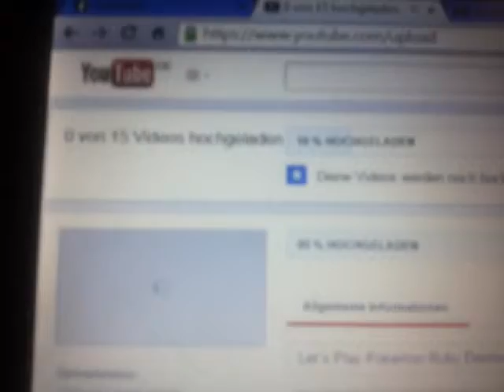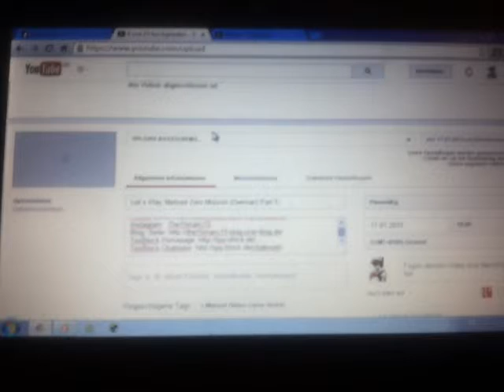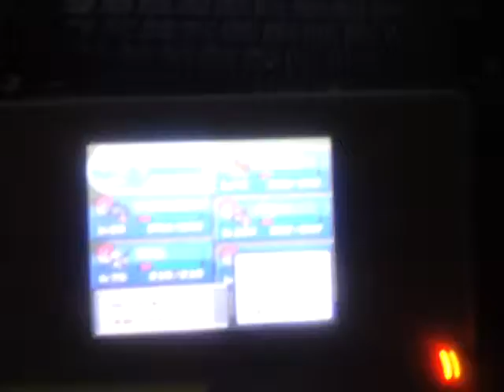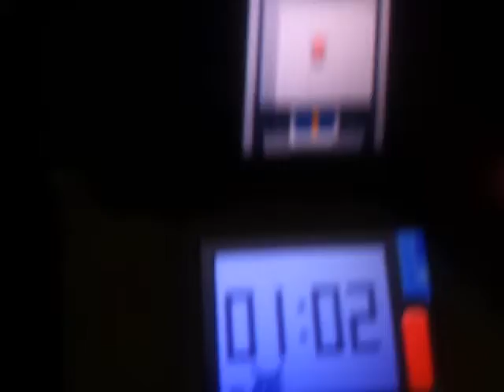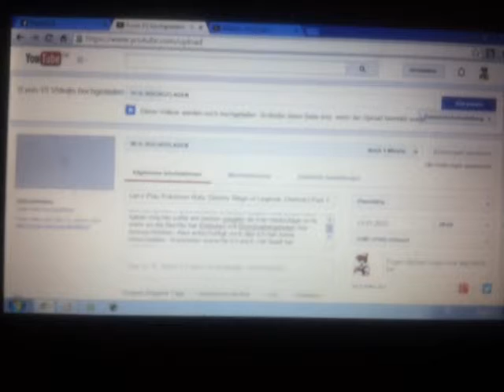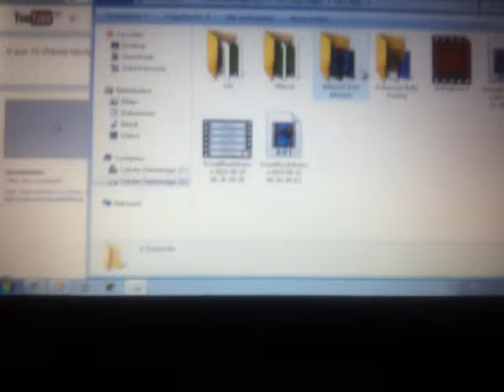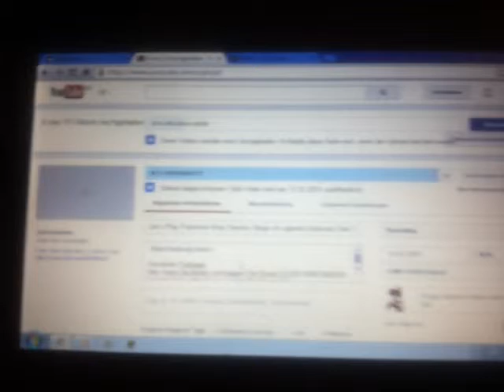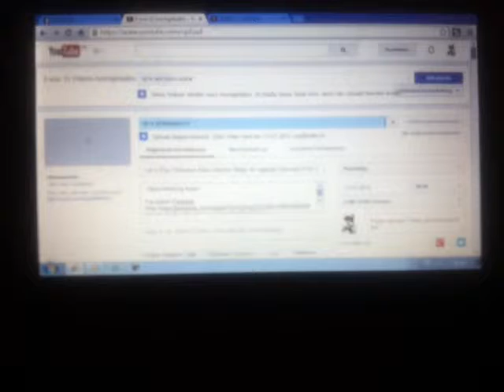Kleiner Vlog zum Thema Let's Plays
~Beschreibung lesen~